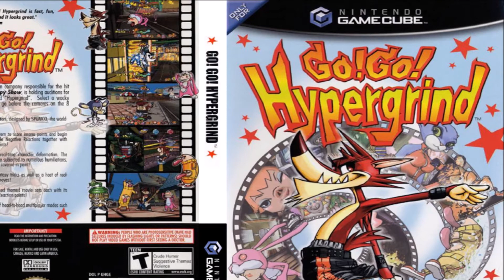[Daily VG Music #856] DRA Spring (Haunted Night) - Go! Go! Hypergrind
Track: DRA Spring (Haunted Night)
Game: Go! Go! Hypergrind
Composer: Antonio Lucio Vivaldi
Arrangement: Yuki Nakagawa

Want to suggest music for this series in the future? Fill out this form with any songs you would like to see uploaded